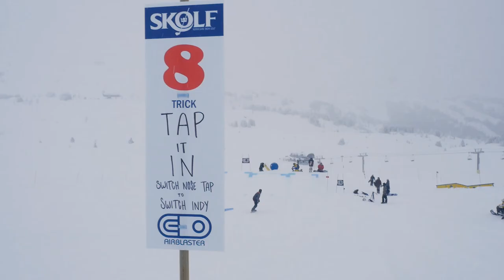SKOLF World Tour | Banff Sunshine Village | January 17/18